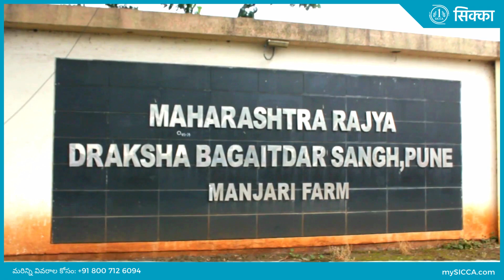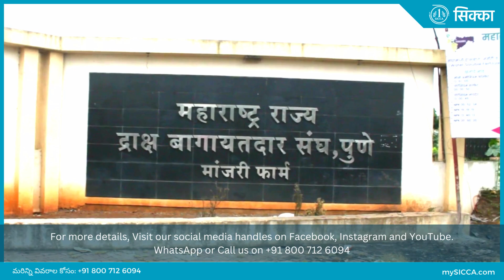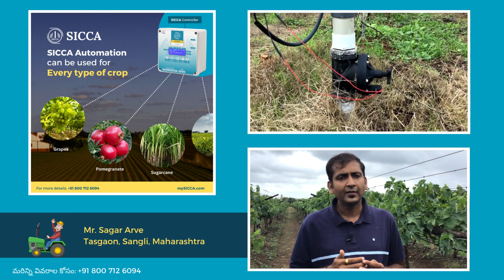మీ పొలంలో నీటిపారుదల మరియు ఫెర్టిగేషన్ పనులు ఎక్కడి నుండైనా MySICCA మొబైల్ యాప్ ద్వారా చేయవచ్చు.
ఆటోమేషన్‌ నేటి అవసరం..!

మీరు వ్యాపారవేత్త, సేవకుడు లేదా ప్రభుత్వ ఉద్యోగితో పాటు రైతు కావచ్చు మరియు వ్యవసాయంపై దృష్టి పెట్టడానికి సమయం లేదు.

మీ వ్యవసాయ నిర్వహణను చూసుకునే సాంకేతికత మా వద్ద ఉంది మరియు అదనపు భారం నుండి మిమ్మల్ని విముక్తం చేస్తుంది.

మీ పొలంలో నీటిపారుదల మరియు ఫెర్టిగేషన్ పనులు ప్రపంచంలో ఎక్కడి నుండైనా MySICCA మొబైల్ యాప్ ద్వారా చేయవచ్చు.

స్మార్ట్ రైతుకు స్మార్ట్ టెక్నాలజీ!!

irrigation
cultivation
husbandry
horticulture
crop
biofuel
farm
animal husbandry
farming
cultivate
agribusiness
food
domestication
agricultural
manure
tillage
monoculture
forestry
livestock
harvest
agronomy
pesticide
wool
neolithic revolution
cotton
wheat
crop rotation
dairy
aquaculture
sow
overcrop
hydroponics
education
usda
till
raw material
genetically modified organism
selective breeding
arboriculture
climate
plow
farmer
plant
inseminate
fertilize
fiber
grow
fertile crescent
agrochemical
nursery
plough
department of agriculture
agriculture department
hemp
flax
ranching
smallholding
rural
drug
floriculture
aquiculture
aquifer
cereal
pasture
silviculture
agroforestry
agrarian
economic surplus
dairy farming
subsistence farming
agroecosystem
fisheries
fertilizers
commerce
farmland
industrial agriculture
farmers
sectors
growth hormone
crops
tourism
pastoralism
tenant farmer
conservation
industries
economy
cooperatives
subsidies
cattle
exports
sugarcane
ox
biodiversity
paddy field
ganj dareh
water pollution
farm subsidies
oilseed
animal
fungus
medicinal
civilization
dairy cattle
cultivable
culture
fertilizer
antibiotics
fuel
grange
nomad
rancher
vegetable
fruit
ridge
planting
disk
turn
feed
stratum
business
thrash
thresh
seed
work
broadcast
produce
carry
smut
raise
dairying
harrow
gardening
class
tilling
meat
hunting
spice
agriculturist
silk
sedentism
cities
lumber
bamboo
resin
farmery
perfume
cultivator
farmscape
ant
termite
ferm
farmable
nile
farmhand
levant
fertilise
reseed
overcultivate
elam
iran
ranch
mesopotamia
factory farm
piggery
superfarm
croft
farmwork
iraq
sahel
india
syria
farmyard
fielden
grower
development
veterinary medicine
turkey
farmhouse
jordan
tariff
environment
industry
finance
health
sustainable
craw
transportation
labor
lebanon
fishery
resources
ministry
limes
farmstand
barn
environmental
rice
intercrop
farmgate
sector
grain
israel
trade
economic
noted
industrial
human civilization
peasant
tractor
manpower
employment
externality
department
fields
affairs
sheepwalk
agricultural science
textile
export
egypt
according
moshav
heifer
farms
resource
beanfield
consumption
bureau
field
subsistence
sanitation
plant breeding
natural
secretary
projects
farm out
policy
reform
planning
foreign
enterprises
research
rowen
developing
paddy
commission
manufacturing
industrialization
haber-bosch
welfare
maizefield
cooperative
maize
growth
productive
minister
infrastructure
irrigated
fao
mainly
poor
improve
animal welfare
farmwear
committee
areas
supervision
farmstead
government
imports
domestic
adding
state
barley
rancho
grow corn
farmgirl
farmworker
farmboy
raise crop
livestock farm
barnyard
truck farm
regrow
cowshed
vineyard
business enterprise
syria
farmyard
fielden
grower
development
veterinary medicine
turkey
farmhouse
jordan
tariff
environment
industry
finance
health
sustainable
craw
transportation
labor
lebanon
fishery
resources
ministry
limes
farmstand
barn
environmental
rice
intercrop
farmgate
sector
grain
israel
cowy
anticow
noncow
rangeland
aftergrass
ruminant
headage
cowshit
fodder
intercropping
croftland
polyculture
tank farm
scur
subtropics
ammonium nitrate
crop yields
city
pigweed
mechanized farming
paddyland
growthful
temperateness
insect
cowpie
mite
cow pasture
cowperson
agri
agro
sericulture
cropland
viticulture
agriculturalists
agriculturists
poultry
biotechnology
arable
textiles
growers
citrus
beekeeping
soybean
science
mechanization
ecology
pesticides
ecotourism
grains
mechanisation
ethanol
entrepreneurship
ranchers
tractors
corn
honeybee
pseudocereals
culling
the fertile crescent
cowhouse
carneiro's circumscription theory
cultivate land
sheeple
great wall
ovine
pharmaceuticals
axial age
agflation
silk road
minerals
guan zhong
fallow
wild flower
shang yang
marijuana
farm animal
british agricultural revolution
crossbreed
produce food
environmental awareness
organic farming
opium
sustainable agriculture
european union
order field
organic food
common agricultural policy
climate change
hybrid
population growth
farmer's field
perennial plant
eutrophication
give milk
noetherian domain
pest control
integral domain
in countryside
unique factorization domain
famine
self-pollination
nitrogen
cross-pollination
multiple cropping
principal ideal domain
phosphorus
feorm fultum
leaching
get big
plant seed
find on farm
forests
farm yard
ganges
farm runoff
dairy farm
variety
chine cotton
growing region
food and agriculture organization
gentleman farmer
decomposition
erosion
unep
ecosystem
soil
labour
pollute